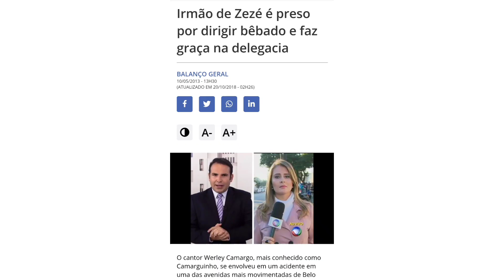camarguinho irmão de zez3 Di camargo e Luciano, escalado para o reality show a fazenda